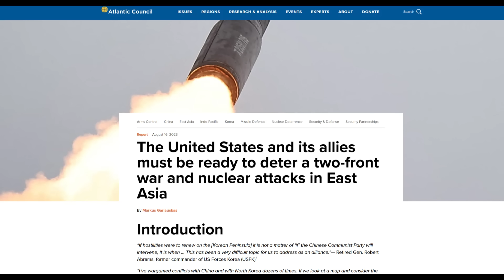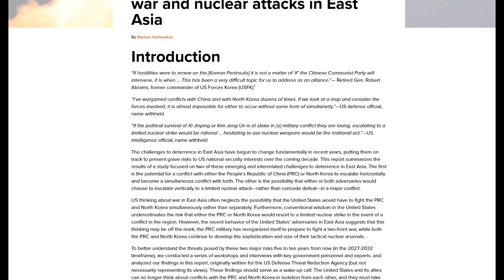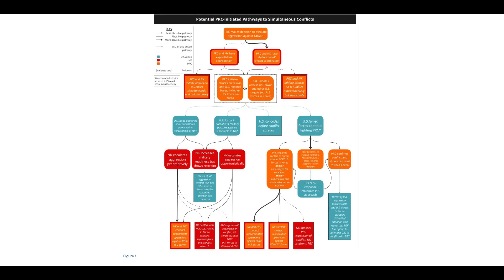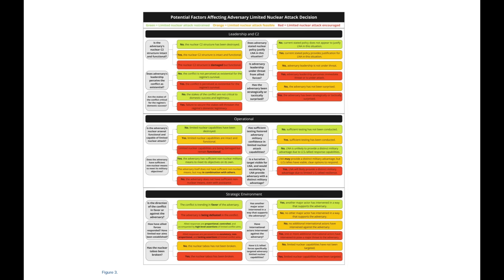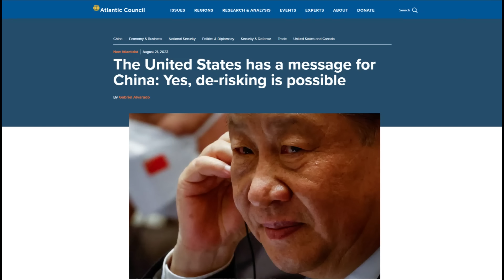中国在黄海军事演习，美韩军演开始！大西洋理事会证明了我的判断!台海和朝鲜半岛会同时开战！建议美国对中国台湾和半岛优先使用战术核武器，美国盯上了中国东北！